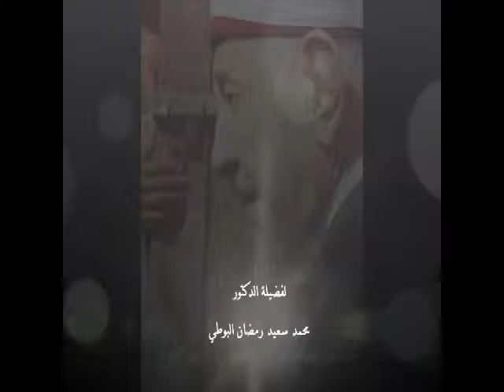تفسير القرآن الكريم للدكتور البوطي - الدرس 174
سورة آل عمران: الآية 44-46
ذَلِكَ مِنْ أَنْبَاءِ الْغَيْبِ نُوحِيهِ إِلَيْكَ وَمَا كُنْتَ لَدَيْهِمْ إِذْ يُلْقُونَ أَقْلَامَهُمْ أَيُّهُمْ يَكْفُلُ مَرْيَمَ وَمَا كُنْتَ لَدَيْهِمْ إِذْ يَخْتَصِمُونَ (44) إِذْ قَالَتِ الْمَلَائِكَةُ يَا مَرْيَمُ إِنَّ اللَّهَ يُبَشِّرُكِ بِكَلِمَةٍ مِنْهُ اسْمُهُ الْمَسِيحُ عِيسَى ابْنُ مَرْيَمَ وَجِيهًا فِي الدُّنْيَا وَالْآَخِرَةِ وَمِنَ الْمُقَرَّبِينَ (45) وَيُكَلِّمُ النَّاسَ فِي الْمَهْدِ وَكَهْلًا وَمِنَ الصَّالِحِينَ (46)